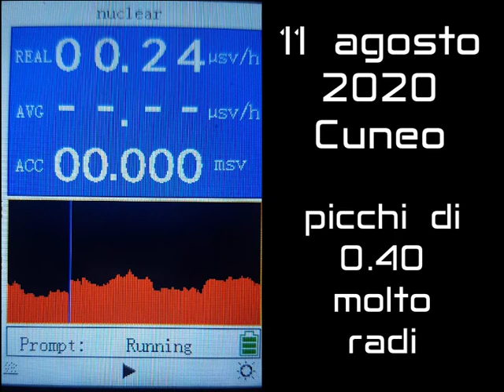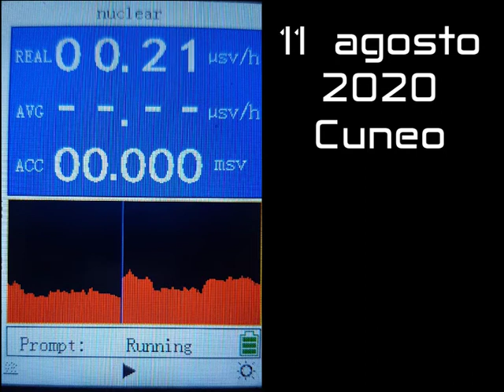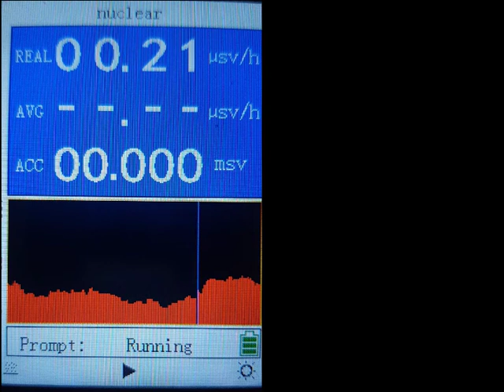[Agosto] misurazione radiazione di fondo ambientale a Cuneo - agosto 2020 ore 9:30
Misurazione amatoriale della radiazione di fondo ambientale. valori nella norma, andamento con alcuni rari picchi a 0.4, misurazione delle 9:30